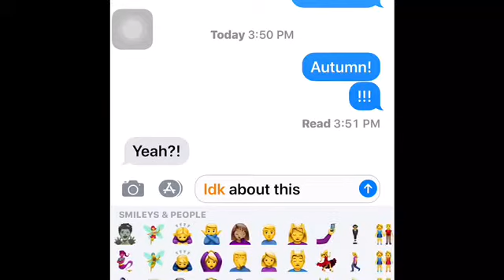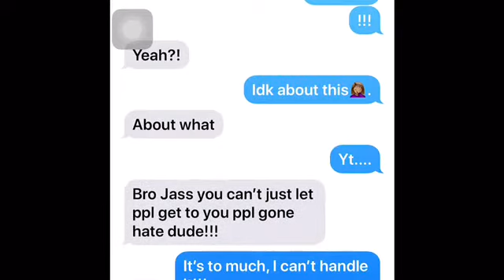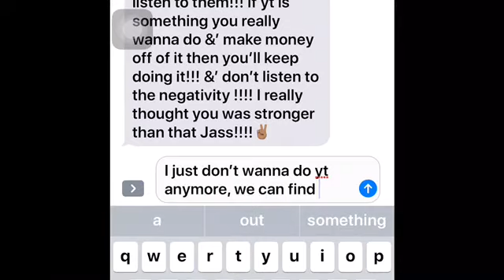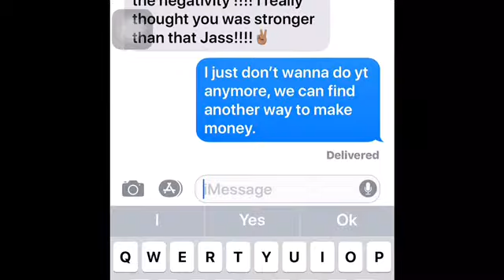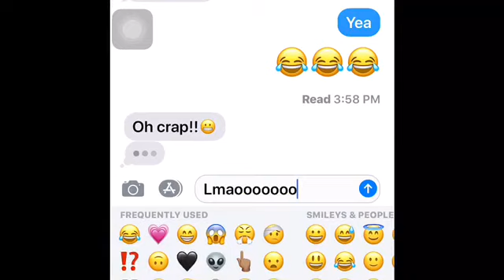I don’t wanna do yt anymore prank on best🤪🖤~Jassy here!!!!